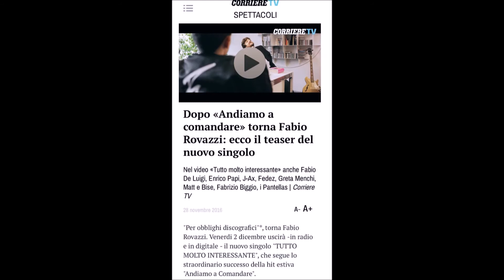ROVAZZI NOVEMBRE WEEK 4 STORIES